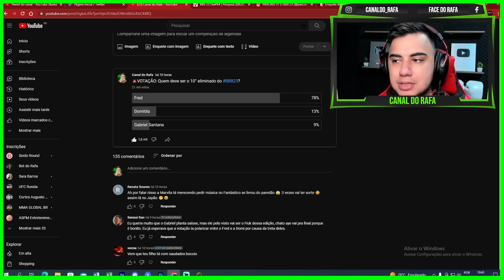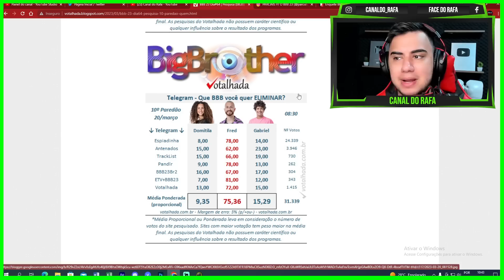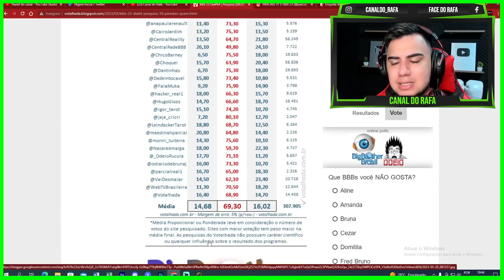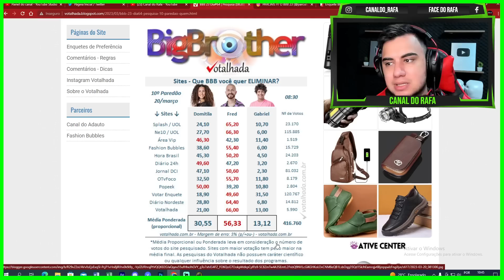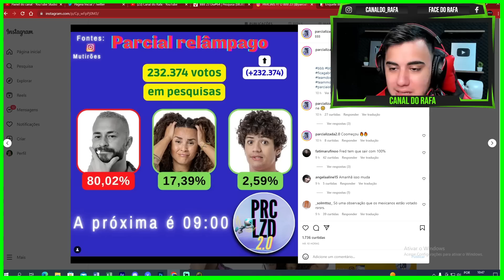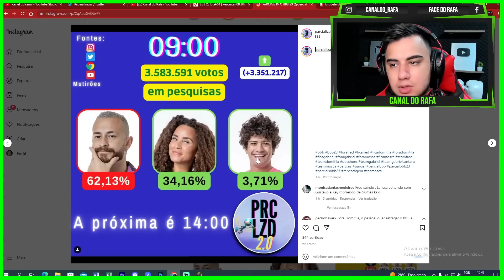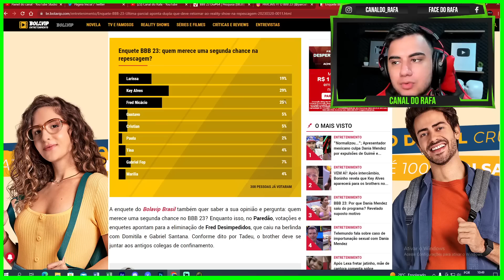ENQUETE APONTA ELIMINADO DA SEMANA!! Resultado assusta... Domitila, Gabriel e Fred, confira